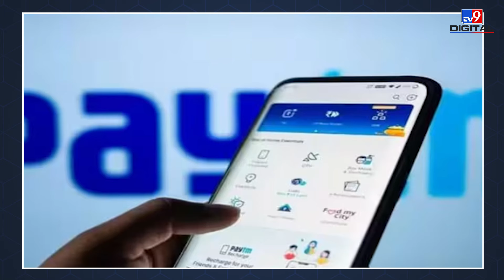Paytm Payments Bank Ltd. जैसी घटनाएं रोकने के लिए RBI को Nirmala Sitharaman की सलाह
Along with the Reserve Bank, the Central Government is also very serious about the Paytm crisis. Action was taken against Paytm for not following the rules. The ban on Paytm Payments Bank by the Reserve Bank of India (RBI) remains a cause of concern for the country's fintech sector. In such a situation, Finance Minister Nirmala Sitharaman along with RBI has suggested to address the concerns of startup and fintech sector. Know the full news through this video.
रिजर्व बैंक के साथ-साथ केंद्र सरकार भी पेटीएम क्राइसिस को लेकर काफी गंभीर है. पेटीएम पर नियमों का पालन ना करने को लेकर कार्रवाई हुई थी. भारतीय रिजर्व बैंक (आरबीआई) का पेटीएम पेमेंट्स बैंक पर प्रतिबंध लगाना देश के फिनटेक सेक्टर के लिए चिंता का सबब बना हुआ है. ऐसे में स्टार्टअप और फिनटेक सेक्टर की चिंताओं को दूर करने के लिए आरबीआई के साथ वित्त मंत्री निर्मला सीतारमण ने सुझाव दिया है आखिर क्या है पूरी खबर जानिए इस वीडियो के जरिए.